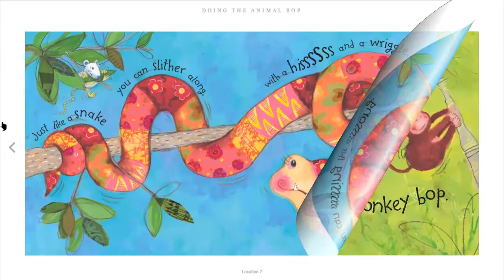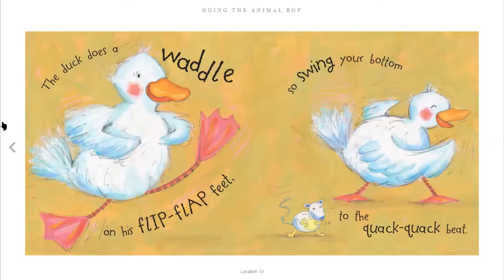Doing The Animal BOP by Lindsey Gardiner and Jan Ormerod [Short Story Book Read Aloud For Kids]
This story is about a festival of brightly hued animals who all love to dance and sing! The big ostrich dances with feathers that bounce . . . the silly snake slithers with a hiss and a wriggle . . . the monkeys bop with a jump and a jiggle . . . and even the elephant dances with big stomping feet. This funny picture book is for kids who love to dance—and if there are any boys and girls out there who don't like to dance, this book will change their minds. They can jump and jiggle, jive and wriggle. Doing the Animal Bop is certain to make them laugh and giggle.